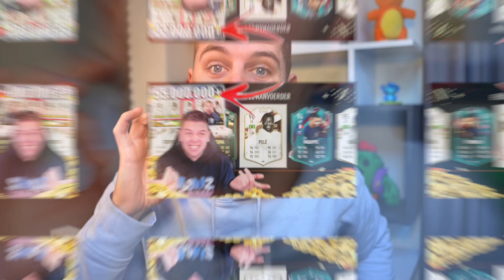BESTE FIFA 23 TEAM MAKEN! 🔥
▸ Over deze video: Ik probeer het beste team team te maken in een FIFA 23 FUT Draft! (in het Nederlands)